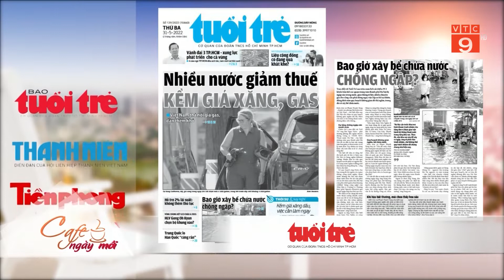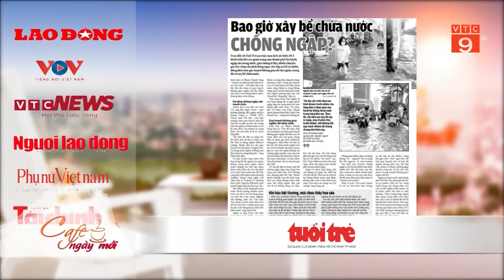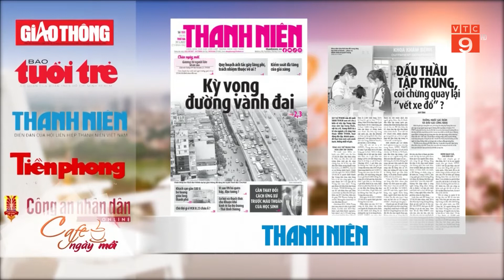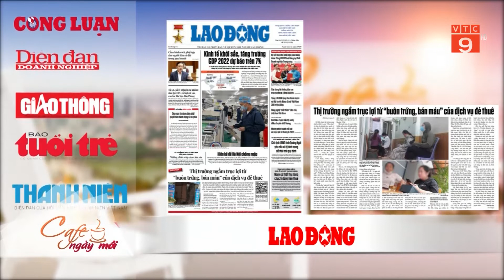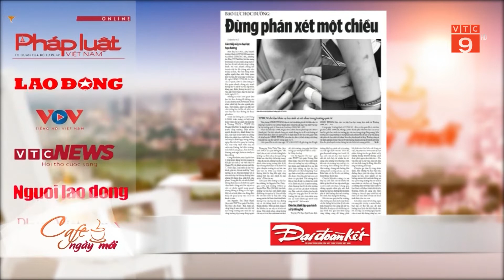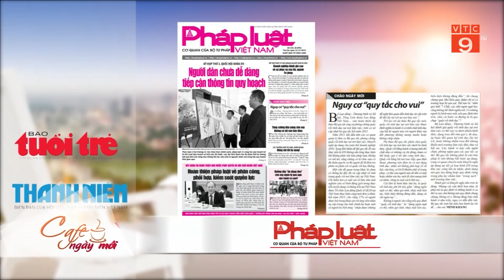ĐIỂM BÁO NGÀY 31/05/2022 | VTC9